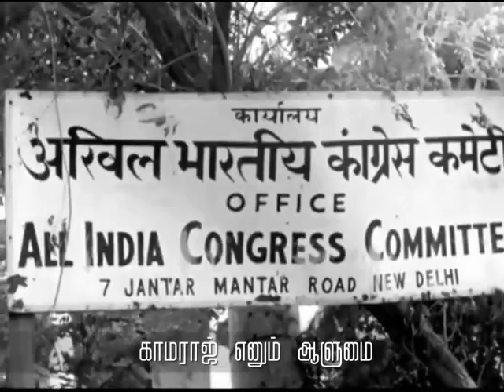kamrajar kingmaker kamarajar kamarajcm tamilmadukamarajar karmabeerarkamaraj blackandwhitevideos#